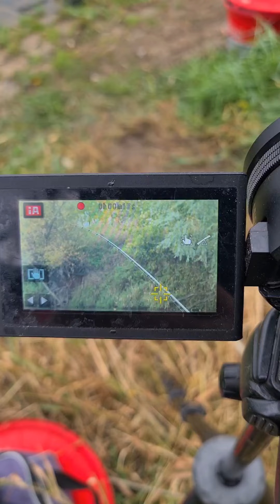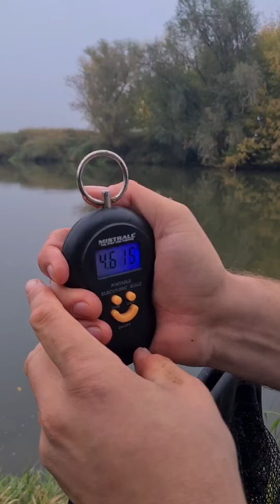Трофейные усачи на Фидер!